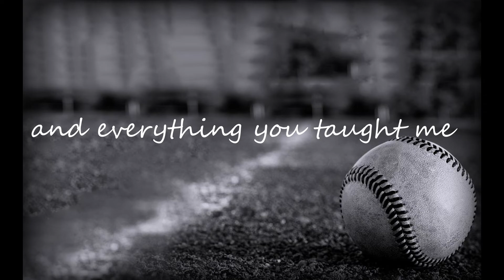Baseball on TV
Baseball in TV - by First Act Rifle